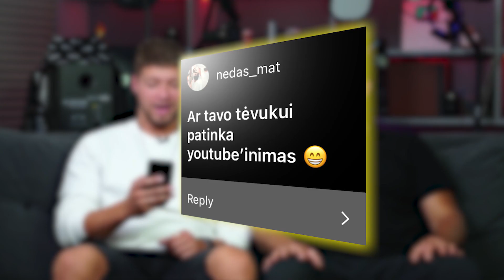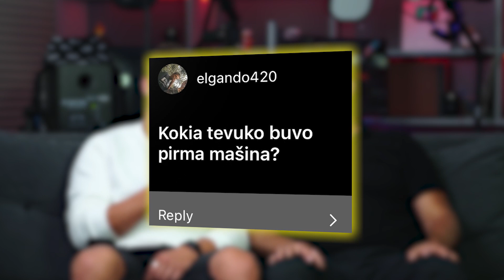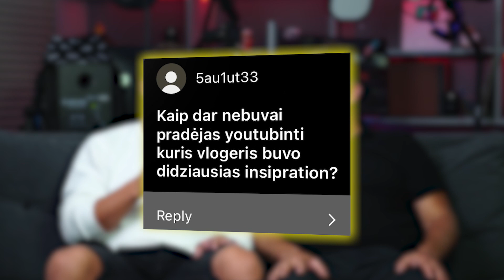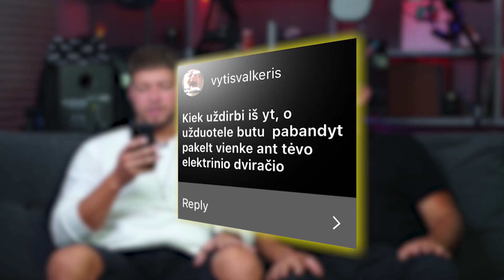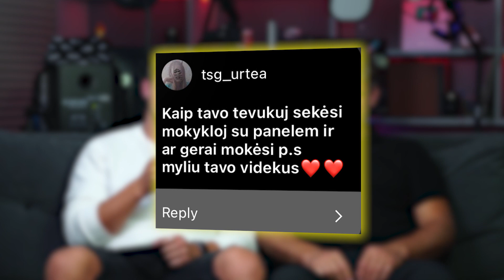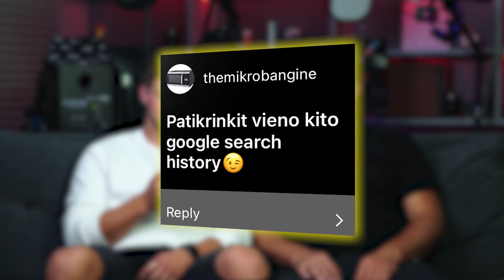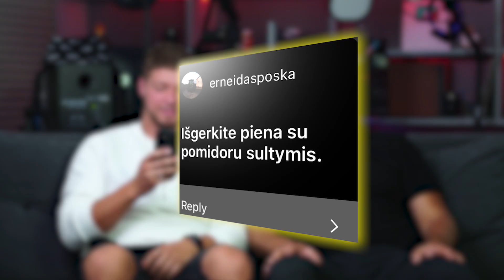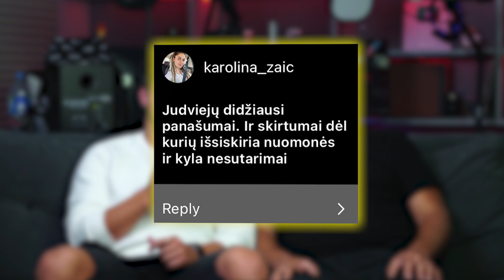KIEK MES UŽDIRBAME? | Q&A SU TĖVUKU